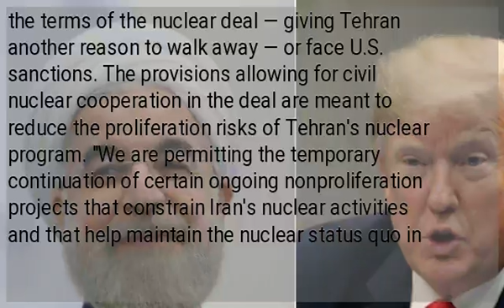U.S. extends nuclear waivers for Iran, but with limits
(CNN)  — The Trump administration is extending waivers that allow countries signed up to the Iran nuclear deal to participate in civil nuclear projects with Tehran, but it's tightening the terms in an effort to increase pressure on the Iranian regime. The U.S. will extend waivers that allow the remaining parties to the 2015 deal to conduct research and do non-proliferation work at three sites in Iran without fear of facing sanctions, according to a fact sheet released by the State Department on Friday. However, the waivers will be reduced from 180 days to 90, and State Department spokesperson Morgan Ortagus said in a statement that "assistance to expand Iran's Bushehr Nuclear Power Plant beyond the existing reactor unit could be sanctionable." Bushehr is one of the three facilities exempted from sanctions along with Arak and Fordow. The US will also revoke two waivers that allowed Iran to ship its excess heavy water for storage and swap its enriched uranium for natural uranium, according to Ortagus. "The decisions today enhance our ability to constrain Iran's nuclear program while pursuing maximum economic pressure," Brian Hook, the State Department special representative on Iran, told CNN in an interview Friday. Behnam Ben Taleblu, a senior fellow at the Foundation for Defense of Democracies, said the administration was striking the right balance and "should continue take a nuanced view towards each waiver and facility. Keeping or terminating all waivers would have been a mistake." The waivers will also, for the time being, avoid a clash with allies and partners who remain in the nuclear deal. Had the waivers ended completely, countries such as China, France, Russia, Germany and the UK as well as the EU would have faced the stark choice of either violating the terms of the nuclear deal — giving Tehran another reason to walk away — or face U.S. sanctions. The provisions allowing for civil nuclear cooperation in the deal are meant to reduce the proliferation risks of Tehran's nuclear program. "We are permitting the temporary continuation of certain ongoing nonproliferation projects that constrain Iran's nuclear activities and that help maintain the nuclear status quo in Iran until we reach a comprehensive deal that resolves Iran's proliferation threats," the State Department fact sheet said. The waivers allow modifications that ensure that the Arak reactor produces less plutonium, that the underground Fordow nuclear site can continue to be converted into a research facility, and that Iran can still buy the fuel it needs to run the reactor at Bushehr and produce electricity. , but has been the subject of intense debate within the administration and lobbying from outside parties. Hawkish lawmakers have been pushing for an end to the nuclear waivers, arguing such a move could intensify the administration's "maximum pressure" campaign against Tehran. Within the administration, national security adviser John Bolton has pushed for an end to the waivers, according to an administration official and a source familiar with those discussions, while Secretary of State Mike Pompeo had opposed the move to completely end them, a former administration official told CNN. The internal administration discussions had also prompted concerns among career State and Treasury Department officials who worried that revoking the waivers could eliminate important safeguards on Iran's nuclear program. That's the argument arms control groups also make, saying that undermining the nuclear waivers could damage non-proliferation efforts and lead to the collapse of the Iran nuclear agreement. "Failure to grant the waivers would jeopardize U.S. nonproliferation priorities and increase the risk that he nuclear deal, known as the Joint Comprehensive Plan of Action, will collapse," the Arms Control Association said in a policy briefing on Monday. The administration has been focused on steadily ratcheting up the economic and diplomatic pressure on Iran over the last year, a campaign that's meant to change Tehran's "behavior" administration officials say. In April, the US took the unprecedented step of designating Iran's Revolutionary Guard Corps as a foreign terrorist organization. The designation opens the possibility that anyone doing business with the group, which has broad reach in Iran's economy, could face criminal charges for supporting a terrorist group. The move was the first time the US has declared that part a foreign government is a terrorist organization, administration officials said. ."...